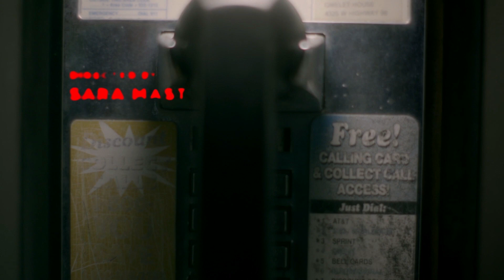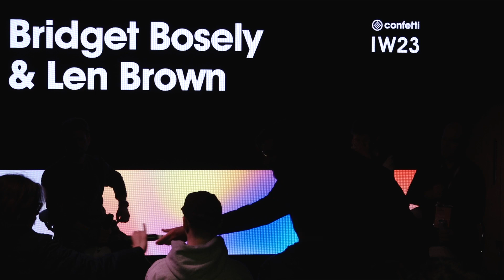Bridget Bosely & Len Brown @ IW23